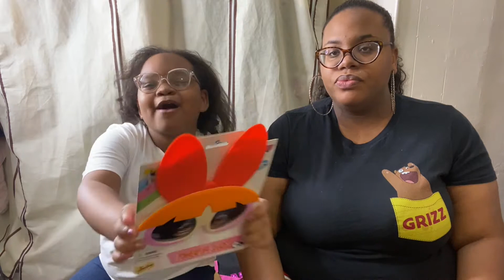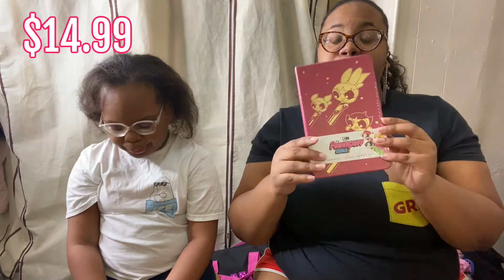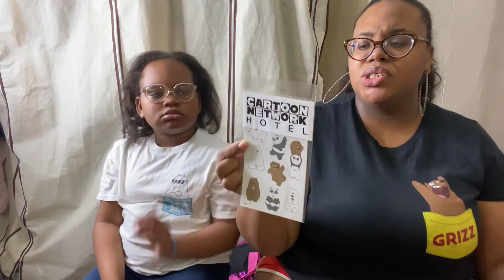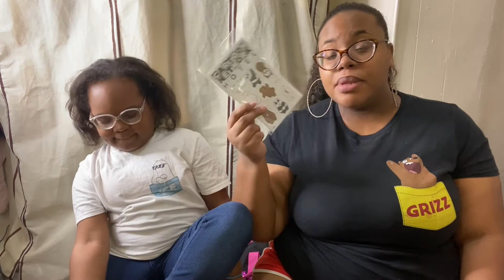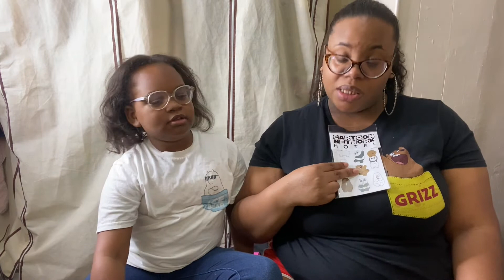How I Spent $211 At The Cartoon Network Hotel Store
Did you hear?! We went to the Cartoon Network Hotel a few days ago! And of course we had to stop at the store before leaving! I promised Riah a mini shopping spree, but how in the world did I spend $211?! Welp ... here's everything we bought and how much they cost us. (And when I say us I mean me!)

ALSO - check out our adventures using the hashtag PATTxCNHotel on Facebook, Twitter and Instagram! And if you have any questions about the hotel at all drop them in the comments below! We'll answer everything in one big Q&A video!

Don't forget to visit our family-friendly entertainment blog over for more reviews, activity sheets, recipes, and so much more!

Peace Out!
Shaye and Sariah